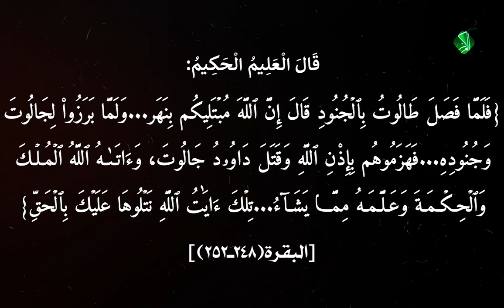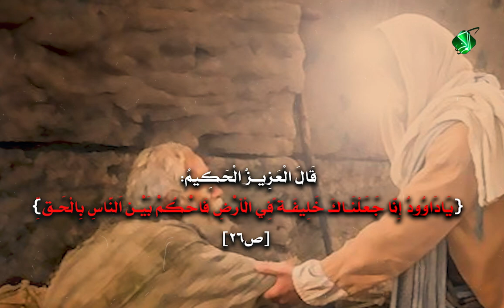ثُـمَّ اتَّحَدَت الإِمَـامَةُ بِـدَاوُودَ(ع)...عِلْمٌ حِكْمَةٌ مُلْكٌ خِلَافَةٌ